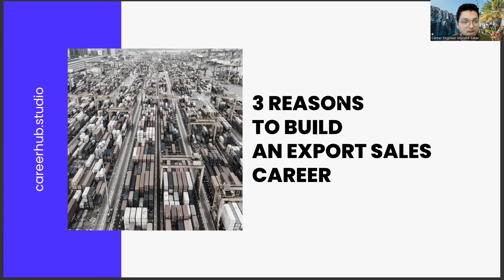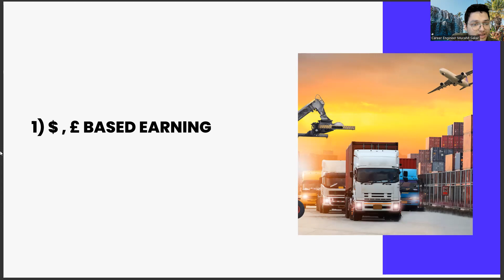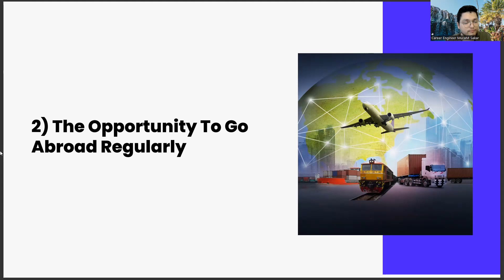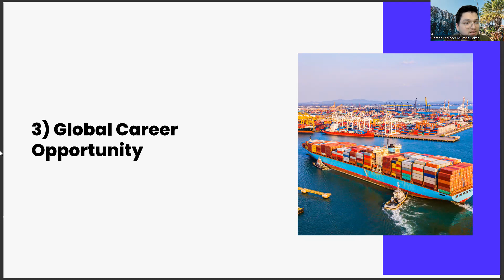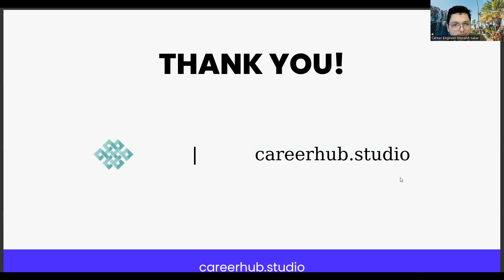3 Reasons For Information Systems Engineering Graduates to Pursue Export Sales Careers:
computer engineering,
information technology engineering,
information technology,
software engineering,
information systems management,
what is information systems,
computer science,
business information systems,
social engineering,
information systems degree,
information systems salary,
electrical engineering,
information systems jobs,
data science,
masters in information systems,
management information system,
computer engineering salary,
civil engineering,
mechanical engineering,
software engineer,
computer science jobs,
biomedical engineering,
Information systems engineering,
Data management,
Database design,
Network architecture,
Cybersecurity,
Information technology (IT),
Software engineering,
Web development,
Mobile development,
Cloud computing,
Artificial intelligence (AI),
Machine learning,
Big data analytics,
Business intelligence (BI),
Data mining,
Data warehousing,
Information retrieval,
Natural language processing (NLP),
Computer vision,
Robotics,
Internet of things (IoT),
Blockchain,
Cryptography,
Network security,
Cybercrime,
Identity and access management (IAM),
Penetration testing,
Ethical hacking,
Computer forensics,
Disaster recovery,
Business continuity,
Project management,
Agile methodology,
Waterfall methodology,
Software development life cycle (SDLC),
Requirements analysis,
System design,
System integration,
Application integration,
Middleware,
Service-oriented architecture (SOA),
Microservices,
DevOps,
Continuous integration and continuous deployment (CI/CD),
Quality assurance (QA),
Software testing,
Test automation,
Performance testing,
Security testing,
User acceptance testing (UAT),
Application maintenance,
Software configuration management (SCM),
Version control,
Release management,
Information governance,
Compliance management,
Data protection,
Data privacy,
Privacy by design,
General Data Protection Regulation (GDPR),
Payment,
Career development,
Career planning,
Job search,
Career advice,
Career coaching,
Career advancement,
Career growth,
Career success,
Career goals,
Career satisfaction,
Professional development,
Personal branding,
Resume writing,
Cover letter writing,
Networking,
Interview skills,
Job interview tips,
Job applications,
Job interviews,
Job offers,
Job negotiations,
Salary negotiations,
Career change,
Career transition,
Career pivot,
Job satisfaction,
Workplace culture,
Company culture,
Work-life balance,
Burnout prevention,
Leadership development,
Management skills,
Time management,
Productivity,
Motivation,
Performance reviews,
Performance management,
Feedback,
Mentoring,
Coaching,
Succession planning,
Talent management,
Employee development,
Artificial Intelligence,
AI,
Machine Learning,
Deep Learning,
Neural Networks,
Robotics,
Automation,
Data Science,
Natural Language Processing,
Computer Vision,
Chatbots,
Voice Assistants,
Big Data,
Predictive Analytics,
Reinforcement Learning,
Decision Trees,
Computer Science,
Algorithm,
Analytics,
Business Intelligence,
Cognitive Computing,
Cybersecurity,
Ethics,
Future,
Industry 4.0,
Intelligent Automation,
Internet of Things,
Knowledge Management,
Predictive Modeling,
Quantum Computing,
Smart Technology,
Technology,
Virtual Assistant,
Augmented Intelligence,
Cloud Computing,
Deep Reinforcement Learning,
Digital Transformation,
Expert System,
Facial Recognition,
Industry 4.0 Revolution,
Intelligent Systems,
Machine Intelligence,
Smart Cities,
Speech Recognition,
Cybersecurity Threats,
Automated Reasoning,
Business Automation,
Chatbot Development,
Cognitive Systems,
Computer Vision Algorithms,
Decision Science,
Deep Belief Networks,
Digital Ethics,
Emotional Intelligence,
Evolutionary Computation,
Facial Analysis,
Federated Learning,
Financial Technology,
Fuzzy Logic,
General AI,
Humanoid Robots,
Hyperautomation,
Industry 5.0,
Knowledge Representation,
Machine Reasoning,
Natural Language Generation,
Neuroevolution,
Object Recognition,
Predictive Maintenance,
Quantum Algorithms,
Self-Driving Cars,
Smart Homes,
Swarm Intelligence,
Synthetic Intelligence
Systems Engineering
Transparent AI
Unsupervised Learning,
Video Analytics,
Advanced Analytics,
Algorithmic Trading,
Artificial General Intelligence,
Augmented Analytics,
Biometric Identification,
Blockchain,
Cognitive Analytics,
Computer Simulation,
Context-Aware Computing,
Conversational Agents,
Cross-Industry Applications,
Cybersecurity Solutions,
Data Mining,
Edge Computing,
Explainable AI,
Facial Detection,
Forecasting,
Gaming Industry,
Human-Robot Interaction,
Industrial IoT,Linkedin Strategy in 5 Steps for Banking and Finance Students & New Grads